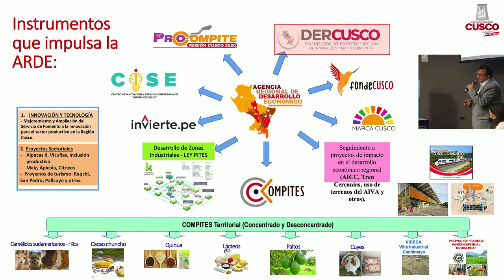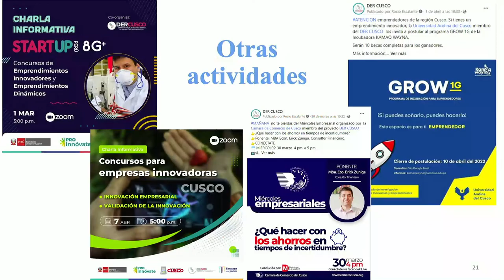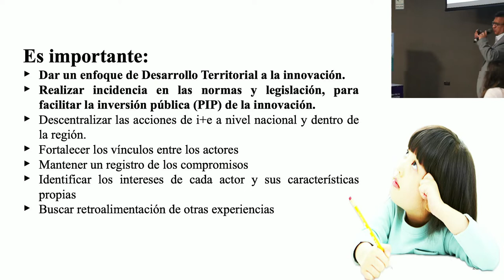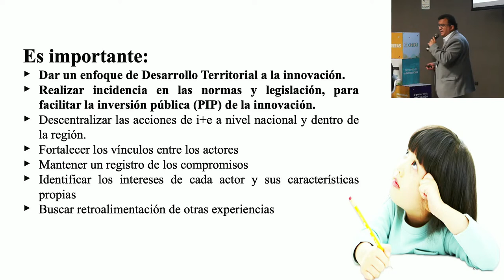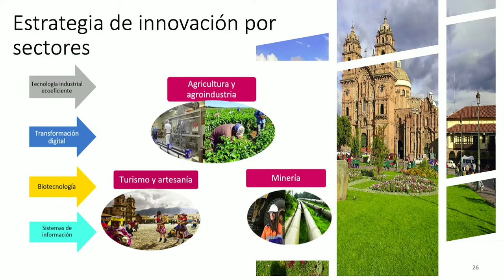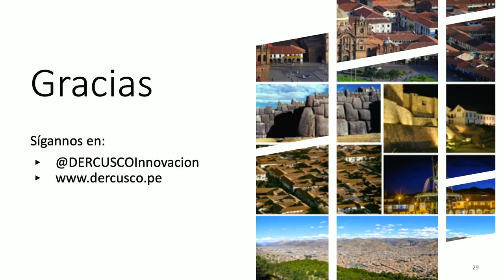Encuentro Interregional InnovaSuyu | Presentación de DER Cusco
Encuentro Interregional InnovaSuyu | 1 y 2 de junio
Presentación de DER Cusco